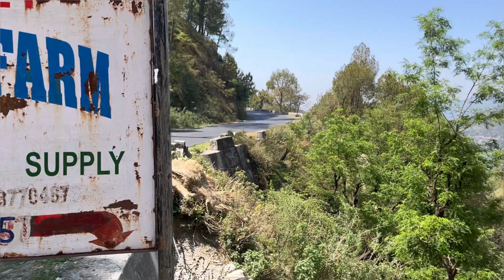Barot | Rajgundha | Billing New road expedition in Mahindra Thar | Offroad | Empty Tanks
Hello Everyone,

In this exhilarating vlog, we take you on an adrenaline-fueled journey through the breathtaking landscapes of Barot Valley to the hidden gem of Rajgundha Valley and back via the thrilling trails of Billing completing the whole circuit through Barot-Rajgundha-Billing in our trusty Mahindra Thar.

Join us as we navigate through challenging paths, cross pristine streams, and witness awe-inspiring vistas that will leave you spellbound. From the tranquility of Barot to the untouched beauty of Rajgundha, every moment of this adventure is packed with excitement and exploration.

But the excitement doesn't end there! On our return journey, we soak in the adrenaline rush of Billing, the paragliding capital of India, where we take to the skies for a bird's-eye view of the stunning landscape below.

Don't miss out on this epic adventure that blends the thrill of off-roading with the serenity of nature, all while exploring some of Himachal's most iconic destinations.

We hope that you like this video.

Drive carefully and always wear seatbelt.

Always wear helmet and proper gear while riding.